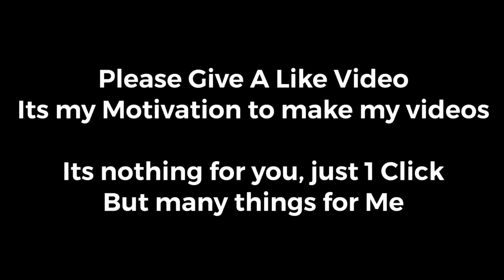iPhone 8 Plus PUBG Test After IOS 15 Update | Does IPhone 8 plus lag? PUBG Mobile 60fps